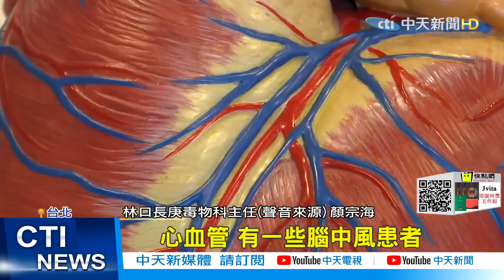【每日必看】核四公投不過 黃士修:缺電成國安危機｜國民黨公布公投宣傳片 砲轟"綠營網軍"踐踏民意@中天電視CtiTv 20211213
歌名: Sunspots
作者: Jeremy Blake
類型: Dance & Electronic
氣氛: Happy Music